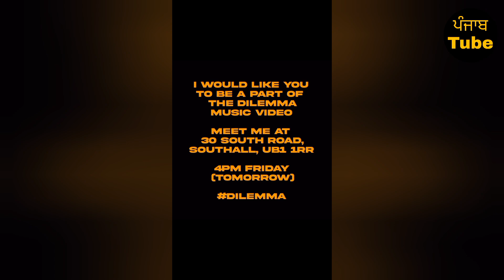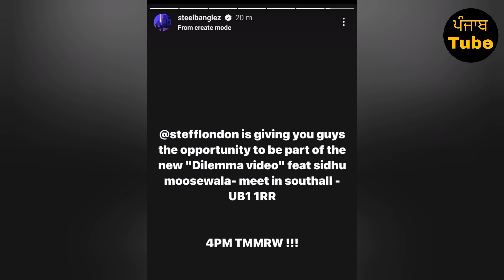Dilemma • Sidhu Moose Wala • Stefflon Don • Tommorow 4PM ? ⛳🔥 • Big Update